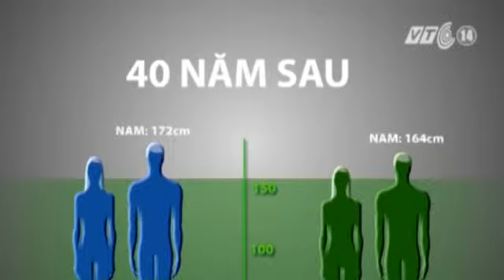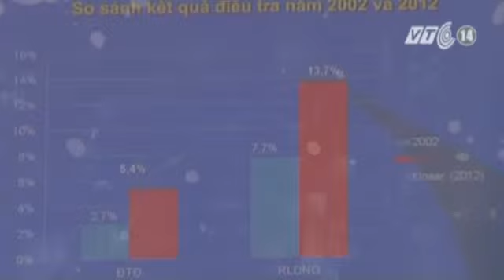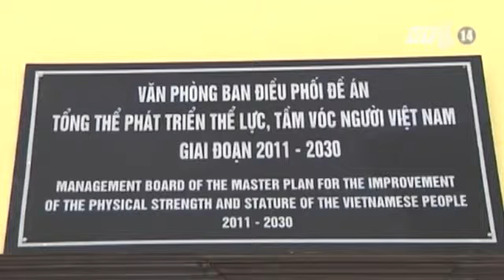Làm Gì Để Người Việt Không Còn Lùn Nhất Châu Á!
Tin Tức Sự Kiện ☆═☞  Làm Gì Để Người Việt Không Còn Lùn Nhất Châu Á! ☆═☞  Làm Gì Để Người Việt Không Còn Lùn Nhất Châu Á! ☆═☞  Làm Gì Để Người Việt Không Còn Lùn Nhất Châu Á!

(Nguồn: VTC14) Làm gì để người Việt không còn lùn nhất châu Á!